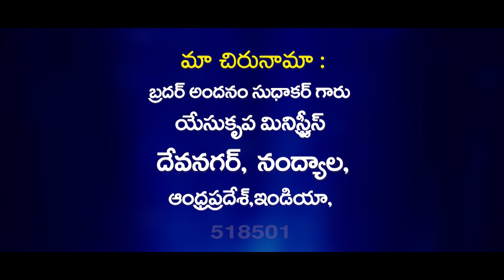Prardhana panjaram/10-02-2022/Bro Andanam Sudhakar ||YESU KRUPA MINISTRIES